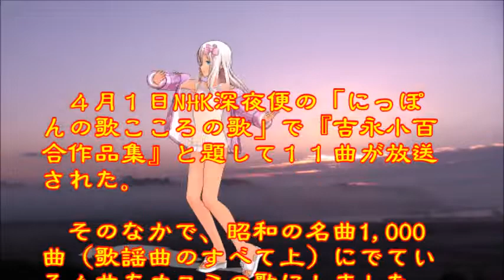♪『いつでも夢を』日本の歌・心の歌 Japanese Songs old & new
日本の歌・心の歌　♪『いつでも夢を』 “Dreaming anytime”
Words &Music 作詞：佐伯孝夫　作曲：吉田　正
Song & Dance♪うた：カスミちゃん　ダンス：呂（ローちゃん）

４月１日NHK深夜便の「にっぽんの歌こころの歌」で『吉永小百合作品集』と題して１１曲が放送された。そのなかで、昭和の名曲1,000曲（歌謡曲のすべて上）にでている４曲をカスミの歌にしました。♪『いつでも夢を』は、冒頭に放送されたものです。